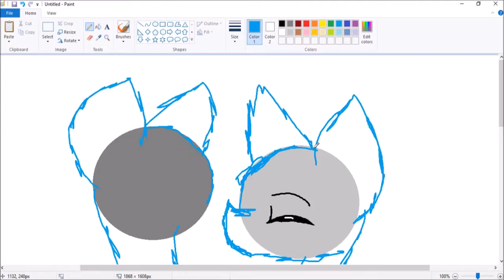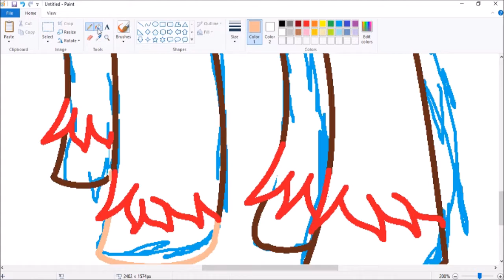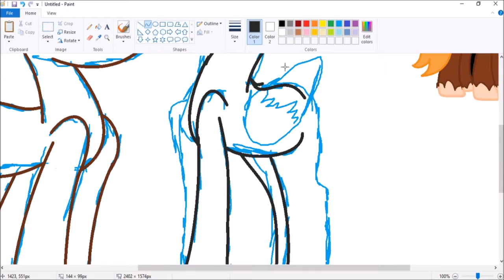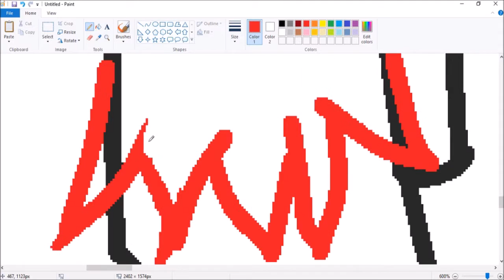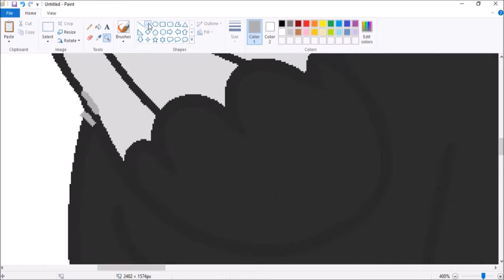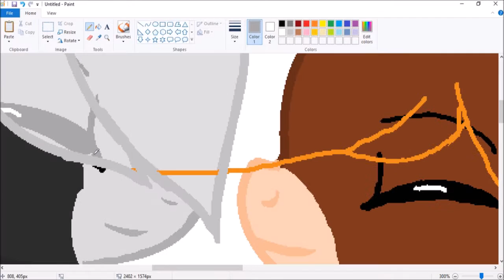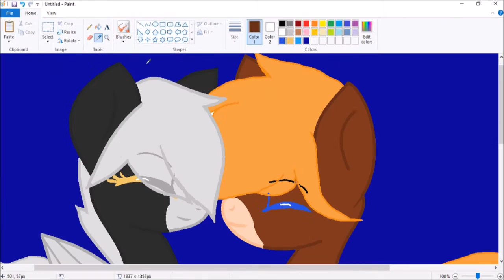MLP Speedpaint Kissing in the snow Golden Chocolate & Moonshine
READ ME
Phil Collins - You'll Be In My Heart with Lyrics
Nightcore My Love

Song Used

Please Notice Do Not put Hates on comments or spams i will remove them if u dare put hate PS Just put Nice Comments no Hate Pls!

MLP Fusion Open
MLP Requests open
Commission Open
Art Trade open
Icon Making Open

Program Used
Mouse
Movie Maker
MS Paint
OBS

hey guys do a speedpaint of my oc and i will give ya guys credits
no joke i will give ya guys credits
❤all Of My Angles❤
❤❤❤❤ some ❤❤❤❤ ❤❤❤

P.S if Ya guys wanna really wan't to add me on skype if u got skype
my skype is FlufBlazeSparkle22 (Official)

i don't own no songs
don't still this art ever!